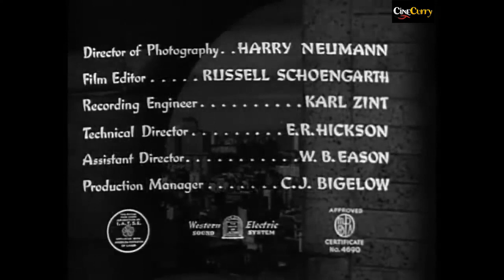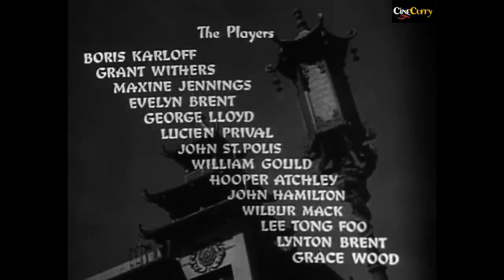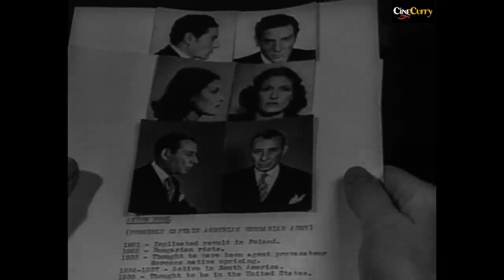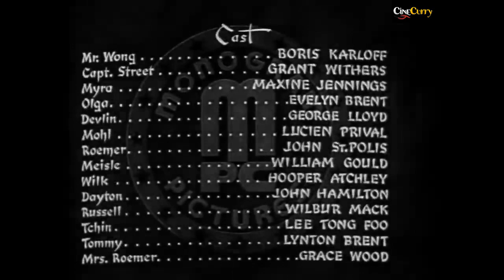Mr. Wong, Detective | Crime Thriller Film | Boris Karloff, Grant Withers, Maxine Jennings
Watch the 1938 Hollywood classic movie
Starring Boris Karloff, Grant Withers & Maxine Jennings.

Synopsis
When a chemical manufacturer is killed after asking detective James Wong to help him, Wong investigates this and two subsequent murders. He uncovers an international spy ring hoping to steal the formula for a poison gas being developed by the first victim's company.